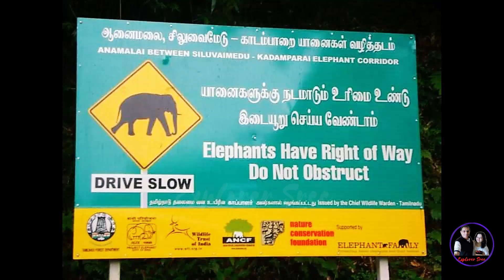Valparai / வால்ப்பரை / വാൽപാറൈ - A Short Family Tour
Valparai / வால்ப்பரை / വാൽപാറൈ - is a village like hill station in Coimbatore District of Tamilnadu state in India.

It is located 7,102 feet (2,165 m) above sea level on the Anaimalai Hills range of the Western Ghats that consists of Anamalai Tiger Reserve National Park . The foothill starts exactly from Monkey Falls which is at a distance of 38 kilometres (24 mi) to Valparai.

The route to Valparai from the foothills consists of 40 hairpin bends. The Kerala state border town of Malakkappara is at a distance of 26 miles from Valparai & you can reach up to Athirapilli waterfalls if you travel further.

Valparai / வால்ப்பரை / വാൽപാറൈ - A Short Family Tour on 29 July 2012.

Sreekanth Menon - Explorer  Sree